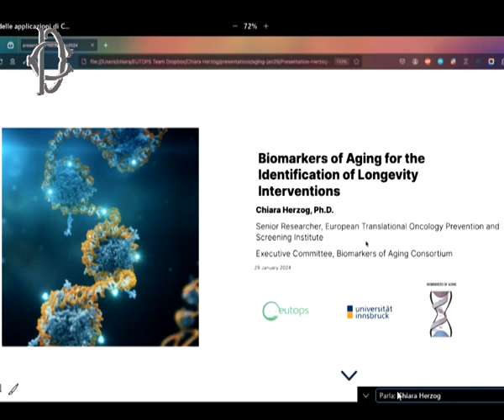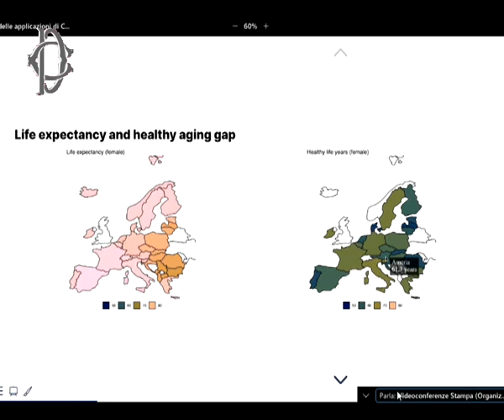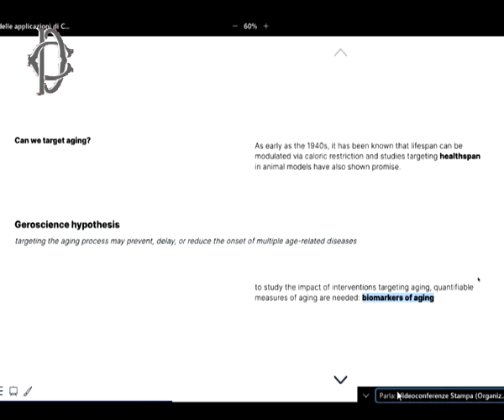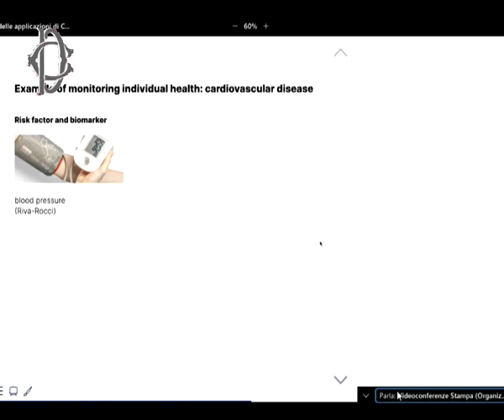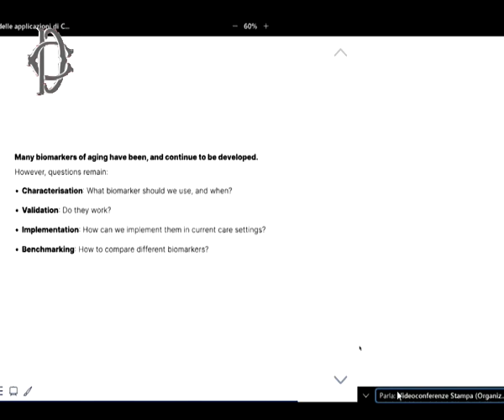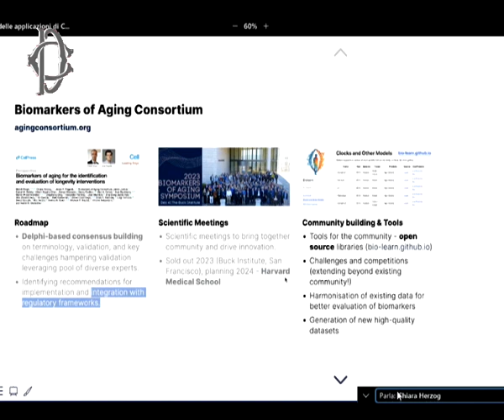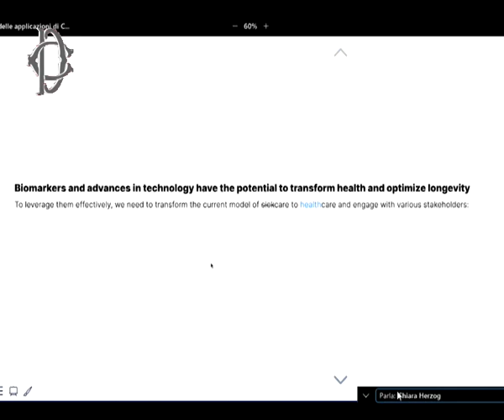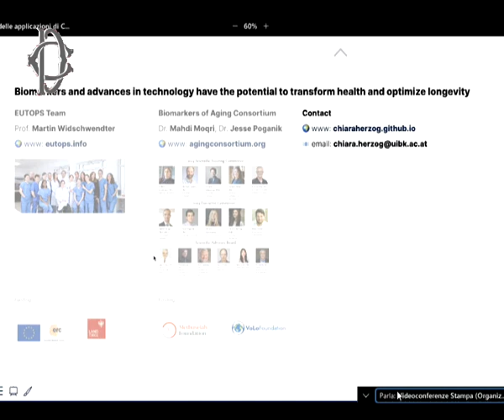Roma - Conferenza stampa di Carmen Di Lauro (29.01.24)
- Roma - Verso una sanità pubblica guidata dalla longevità - Conferenza stampa di Carmen Di Lauro (29.01.24)